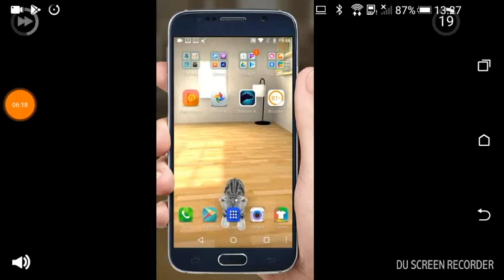How to get the icon while driving down the broken floor like and sub crib r a day this crisis